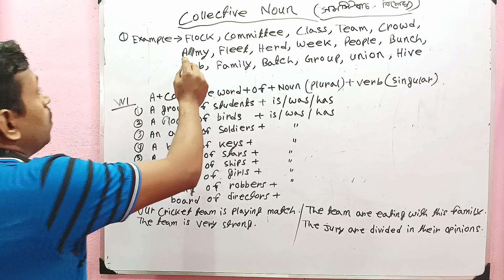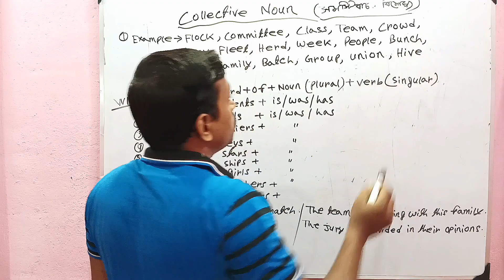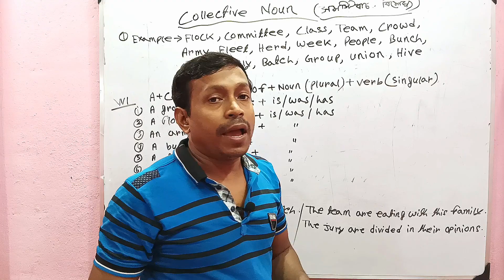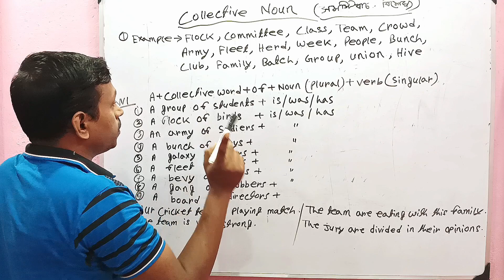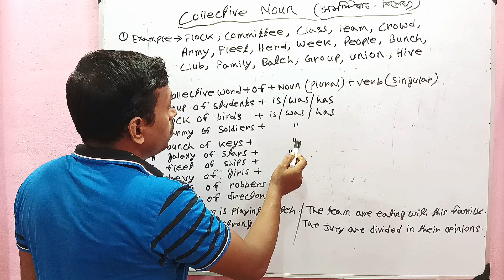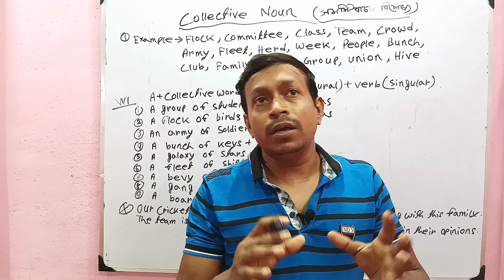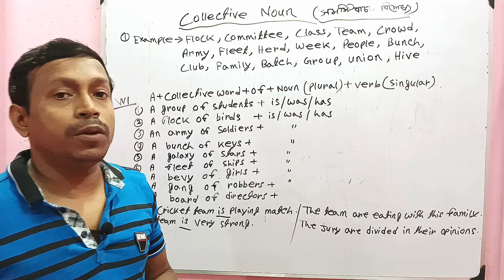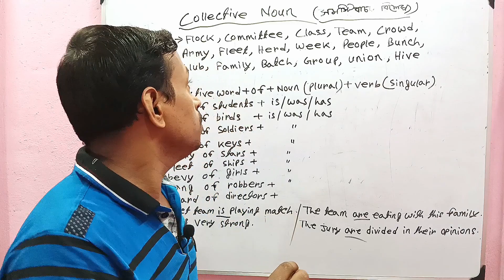Collective Noun in English || Collective Noun by Subhas .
Collective Noun
collective noun
COLLECTIVE NOUN